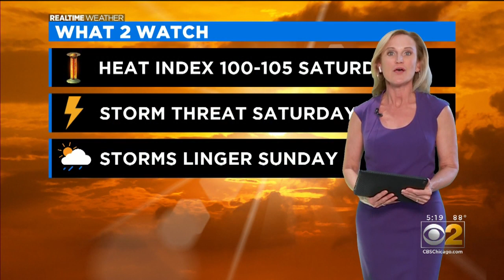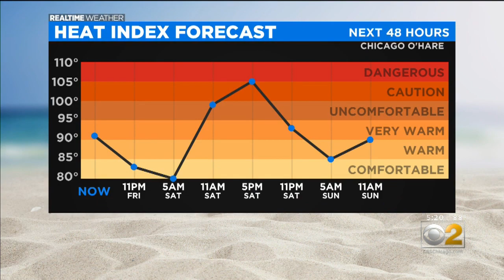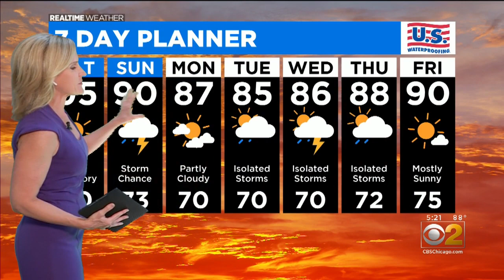Chicago Weather: Sweltering Heat Followed By Thunderstorms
CBS 2 meteorologist Mary Kay Kleist has a look at the hot weekend forecast. n